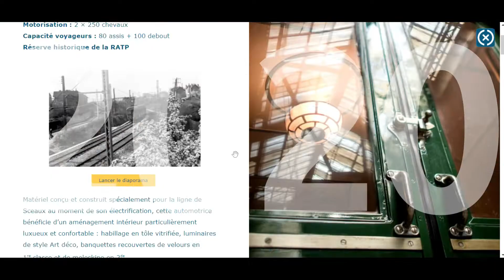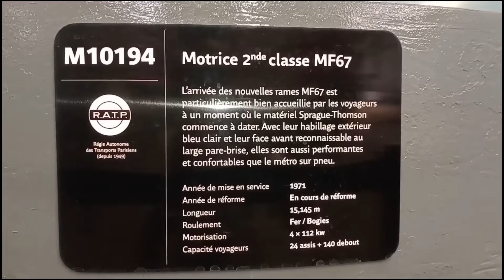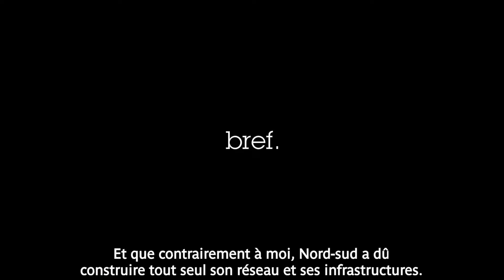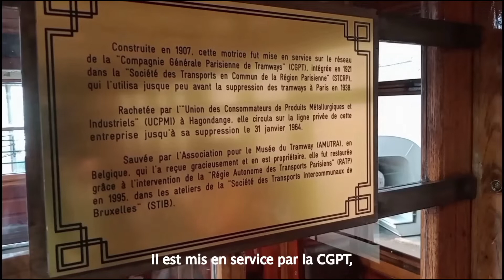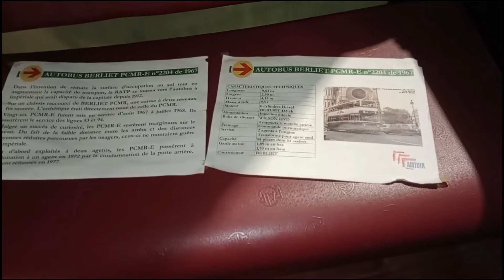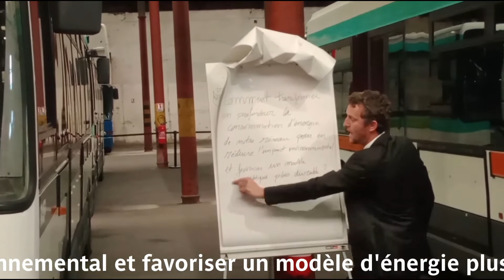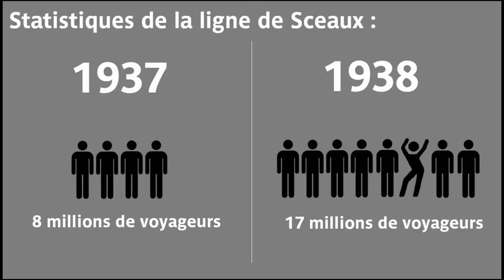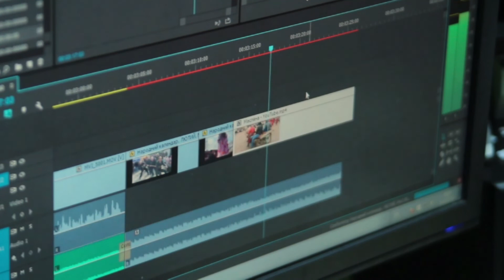Un petit tour dans la réserve RATP ?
Les Journées Européennes du Patrimoine, maintenues chaque année depuis presque 4 décennies, sont synonymes de découverte, d'approfondissement des facultés culturelles, de rencontres et constituent une grande bouffée d'air, surtout en cette période critique. Après une édition 2020 virtualisée, je vous propose, pour celles de 2021 placées sous le signe du gel hydroalcoolique et des masques, un passage dans la réserve RATP de Villeneuve Triage, où sont stockés les engins emblématiques du siècle précédent. Animations et visites seront au rendez-vous dans cette vidéo.

Pour innover, j'ai adopté un nouveau style de montage, avec deux mois de travail entre les sous-titres, les animations, les commentaires, et les ajustements audio. Le résultat en vaut la peine, et j'espère qu'il vous plaira. Les tremblements ressentis dans certaines séquences ont été résolus grâce à un nouvel appareil avec stabilisateur intégré !

00:00 - Introduction
01:20 - Découverte de l'entrepôt
02:16 - Histoire du métro en bois
03:04 - Visite extérieure et intérieure du matériel
04:47 - Genèse du métro parisien
11:10 - Visite du tramway
11:38 - Dans les entrailles du tramway
15:49 - Du tramway au bus
19:09 - Le bus et la transition écologique
26:17 - Transition entre le bus et le RER
27:01 - Genèse et pionniers du RER
31:59 - Prenons l'air un peu
32:18 - Diversité de bus
33:28 - 16 secondes de distraction
33:44 - Découverte de la maquette de Lagny
42:11 - Séquence photos
42:27 - Conclusion